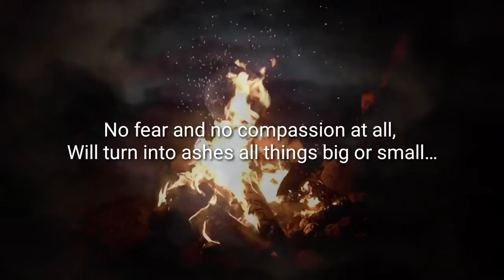The Burning Fire by Pimmi Nag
Born and raised in India where mostly all kids are brought up with lessons of
charity and humanity. I developed a passion towards reading people’s mind
and meeting different personalities and tried to find out the differences
between them due to their different backgrounds. My interest in this field led
me to study in the field of Psychology.
Studied Psychology with a passion to become a certified clinical Psychologist
chose to work with children behavior. Worked all my life putting children on
the right track with substance abuse, ADHD, Bi-Polar, Schizophrenia and
other mental disorders.
Due to a stressful job and my health being effected a lot took an early
retirement to take life easy. Started exploring my hidden passion to write
poetry and painting. I published two books of 100 poems with an image to
highlight my prose. Soul Reader and Heart in a Cocoon are my two books
published so far.
Living in Canada from past 35 years I always admired nature and started
playing with colours and different mediums to paint without any training or
painting lessons. I got lot of motivation from my family and friends and by the Grace of Almighty more than 192 countries around the world read my poems and visit my Art Gallery.. I feel so happy and contented to have my dreams come true in life.
I sell a lot my art work on Etsy.com under my domain - ‘ChezPimmi’